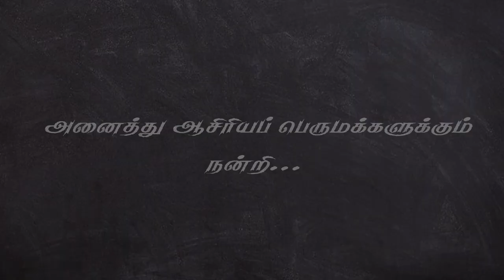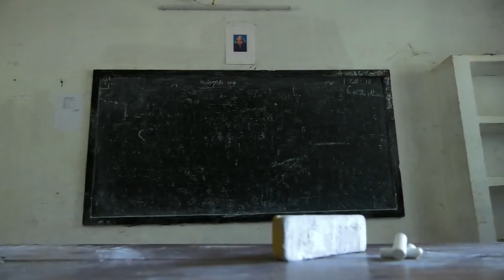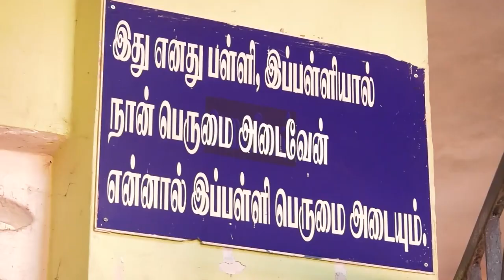School Reunion - Navalar Nedunchezhiyan School, Lawspet . 1985-1992 Batch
After 30 years, meeting school friends With full of emotions and feelings. They were studied from 6th to 12th together.